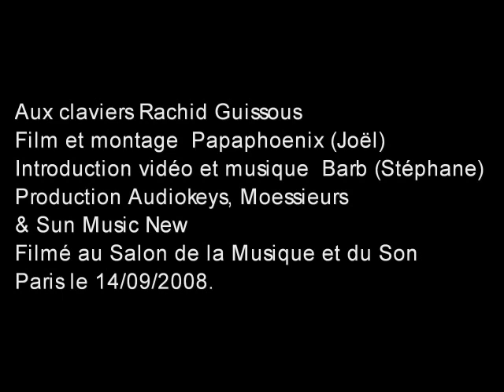Salon de la musique : demo Yamaha Rachid partie3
Salon de la musique et du son Paris 2008 : demo Yamaha  par Rachid Guissous partie 3.